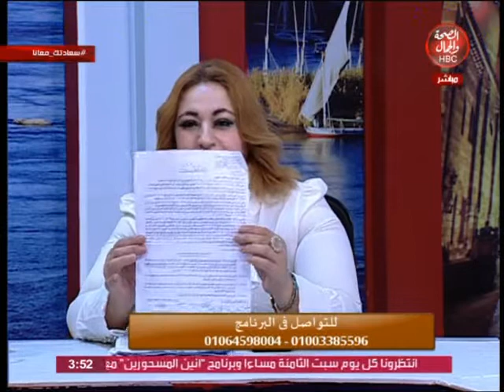سعادتك معانا | مشكلة موظفة في شركة كهرباء لأسكندرية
قناة_الصحة_والجمال# برامجنا